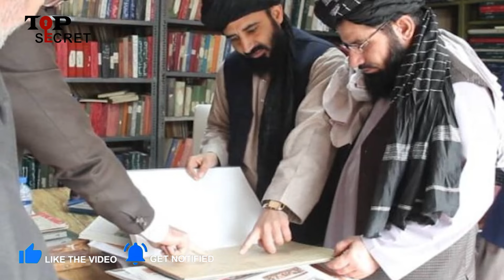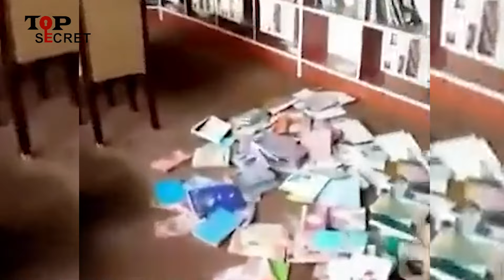در افغانستان چی میگذرد؟